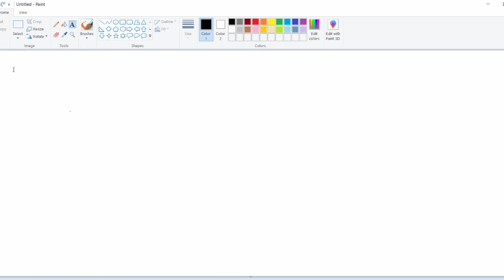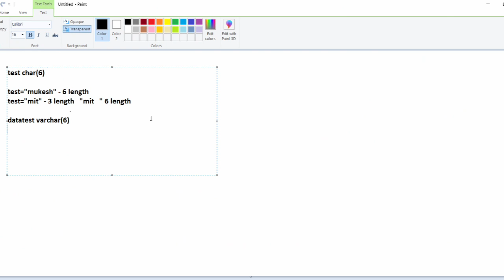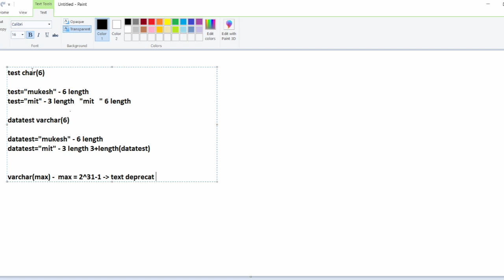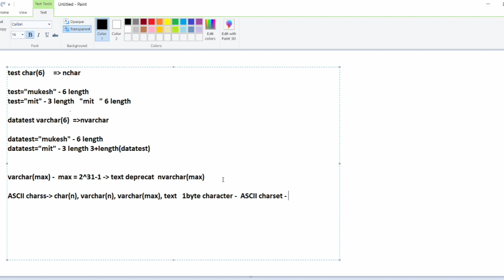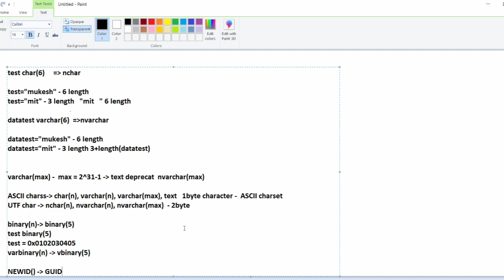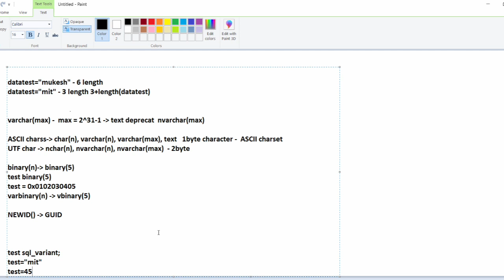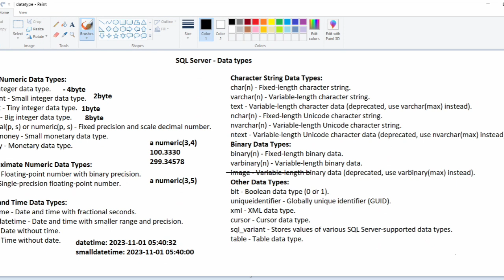Video#22 SQL Server Data Types - 2